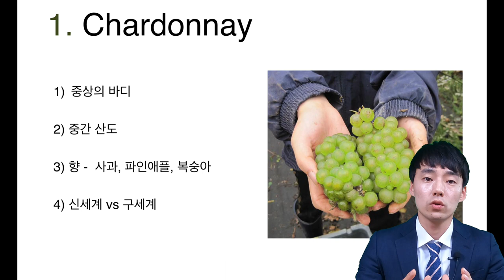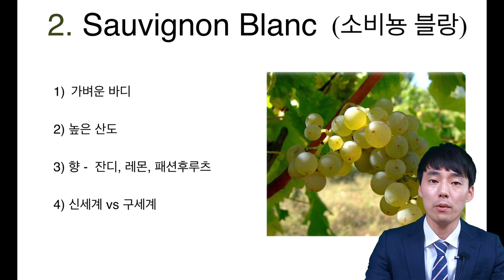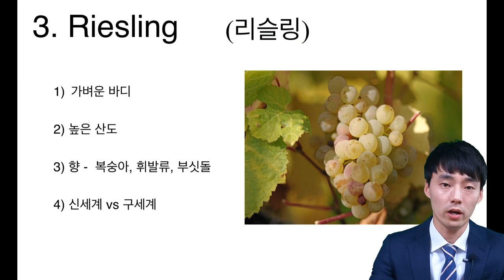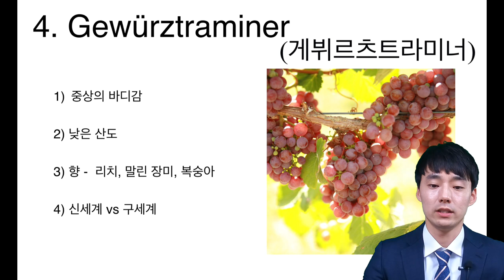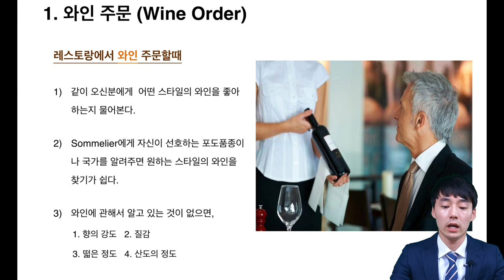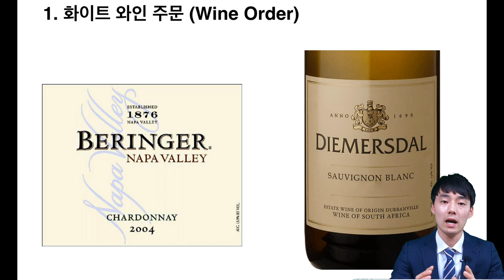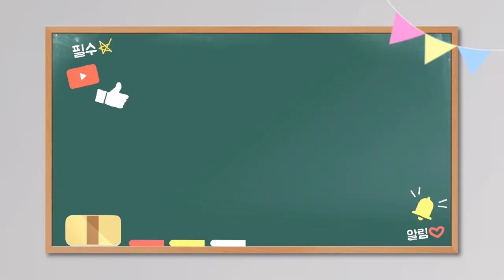화이트와인(White Wine)